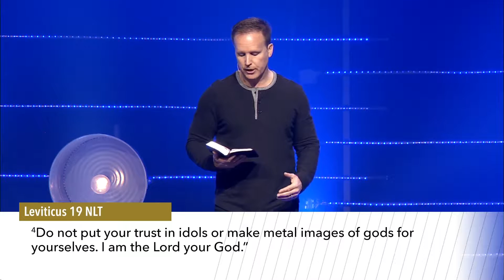Holy Week 3 - I'm Practicing